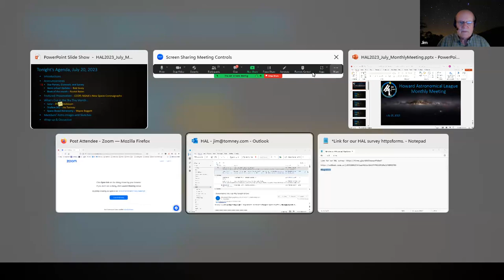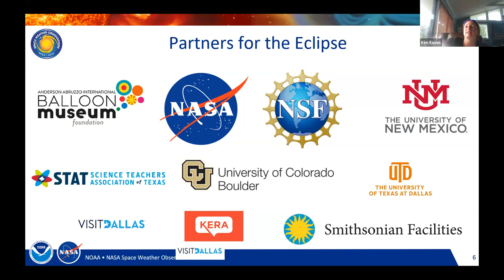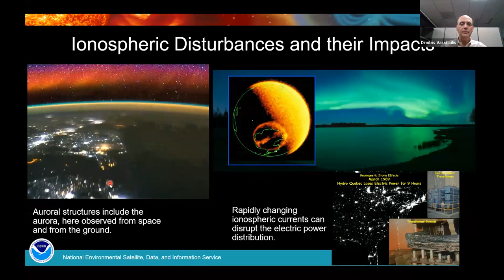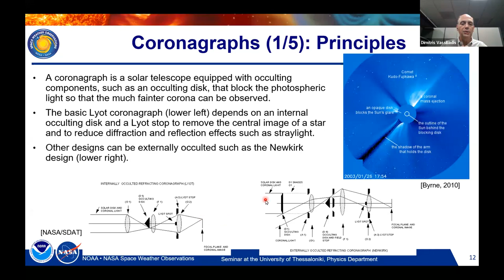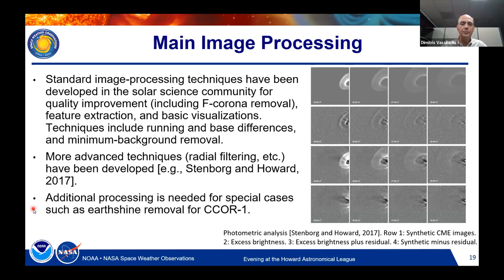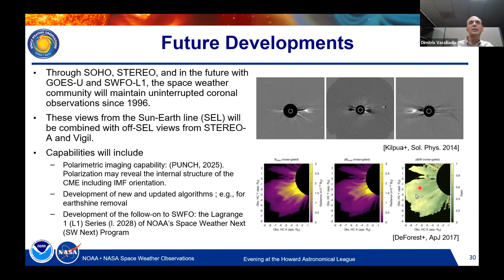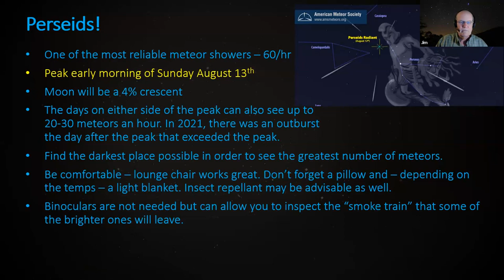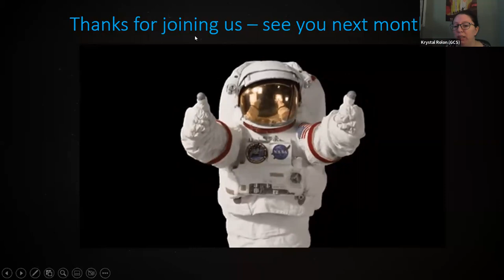HAL mtg July 2023 - CCOR: NOAA's New Space Coronagraphs and Celebrating the 2023 and 2024 Eclipses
July 2023 HAL General Meeting includes these chapters:
Star Parties [01:18]
HAL Survey [02:15]
Astro School [03:01]
Book of the Month [03:35]
Intro to Featured Speakers: Dimitris Vassiliadis, Scientist at NOAA/National Environmental Satellite Information and Data Service
& Kim Eaves, Communications Lead for Education and Outreach [08:00]
Featured Presentation, part 1: Celebrating the 2023 and 2024 Eclipses [11:00]
Featured Presentation, part 2: CCOR: NOAA's New Space Coronagraphs [24:43]
Solar Update [1:29:00]
Shallow Sky Update [1:29:13]
What's Up in Space [1:36:00]
Astro Images [1:42:43]